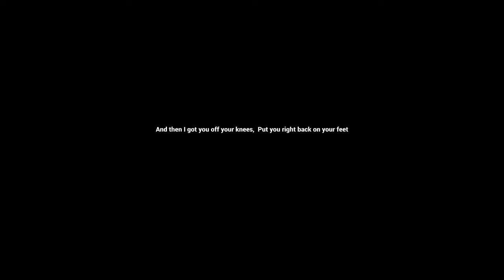This is why Im qualifying for FNCS